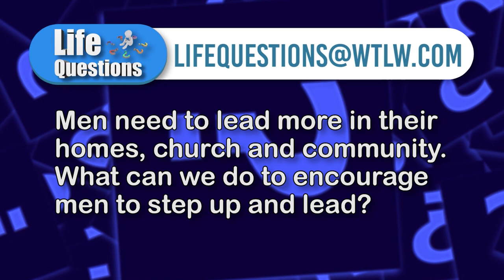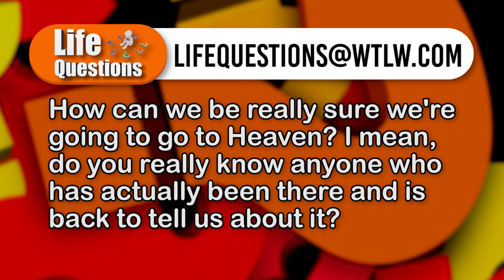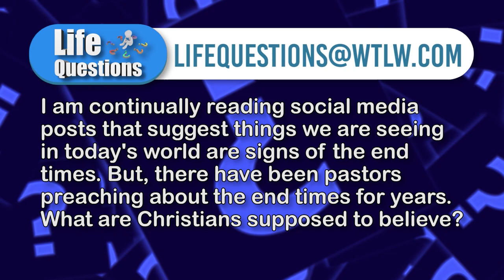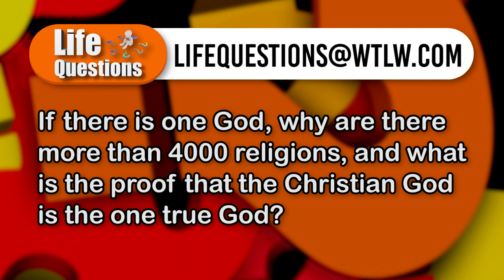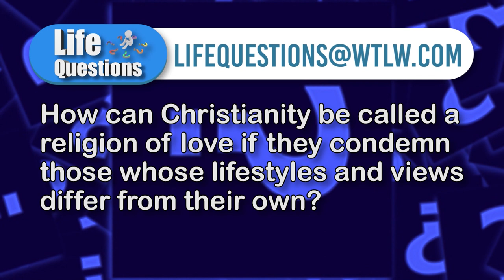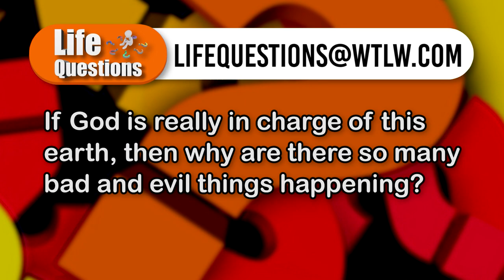Christian Leadership. Are more women stepping in to lead and if so, where are the men? LQ S5, E13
THIS WEEK ON LIFE QUESTIONS, WE CONTINUE OUR DISCUSSION ABOUT MEN IN LEADERSHIP, SPECIFICALLY, CHRISTIAN LEADERSHIP. HOW CAN WE ENCOURAGE MEN TO STEP UP AND STAND FIRM FOR CHRIST IN THEIR EVERY DAY LIVES?

ALSO, IS HEAVEN REALLY REAL? ONE VIEWER ASKS FOR PROOF.

La Barron Cox, Christian Cornerstone Ministries, Lima
Scott Steed, Christian Cross Church, Elida
Rich Rakay, Teens For Christ